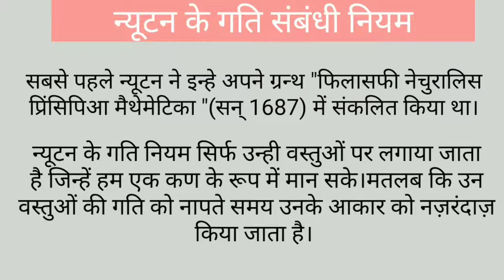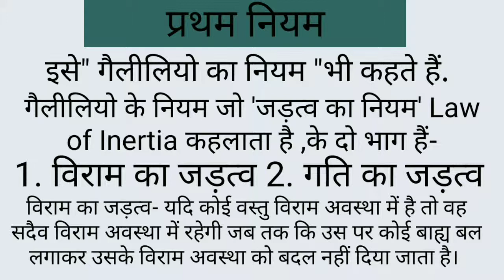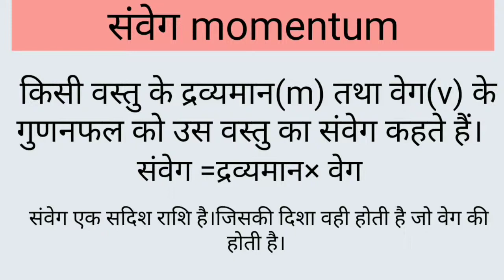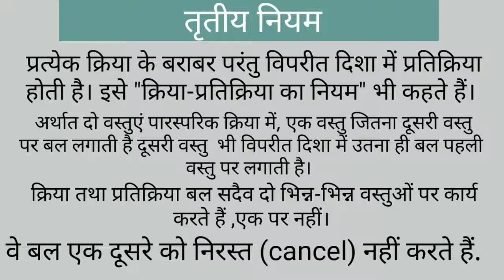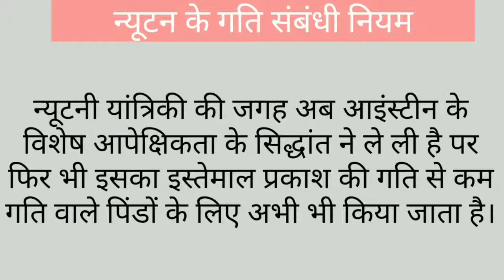Newton's Laws of Motion|| न्यूटन के गति संबंधी तीनो नियम उदाहरणों के साथ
यह अंक न्यूटन के गति संबंधी तीनों नियमों को उदाहरण के साथ  समझाया गया है ताकि एसएससी बैंक पीओ रेलवे उत्तर प्रदेश upsssc  रेलवे लोकोमोटिव लेखपाल बिहार उत्तर प्रदेश राजस्थान मध्य प्रदेश हरियाणा आधे राज्यों में पूछे जाने वाली परीक्षाओं जो भौतिक विज्ञान से संबंधित एवं अन्य सामान्य अध्ययन से संबंधित परीक्षाएं हैं को साधारण एवं संपूर्ण रूप से समझा जा सके.